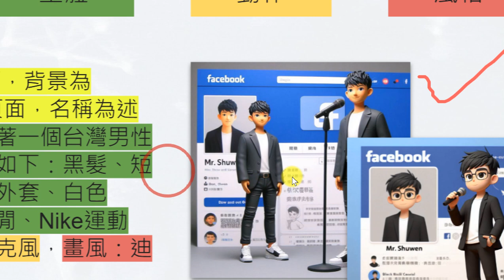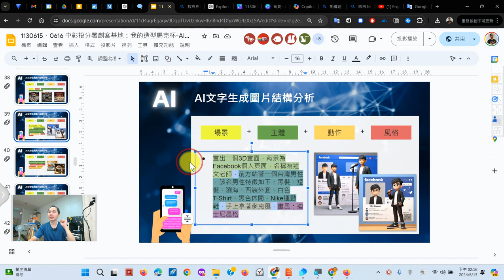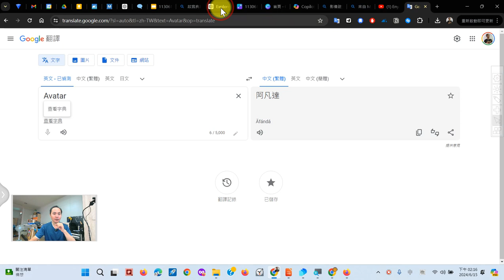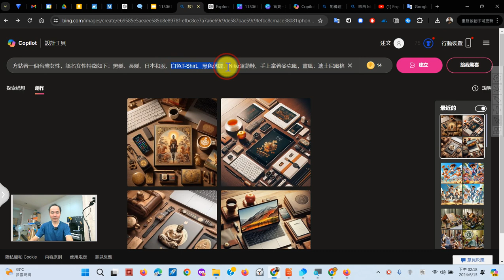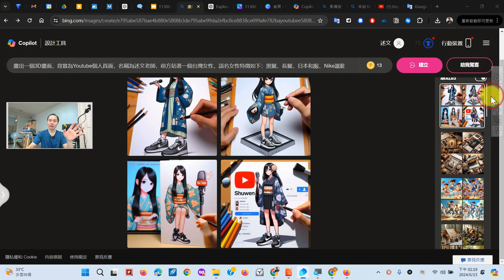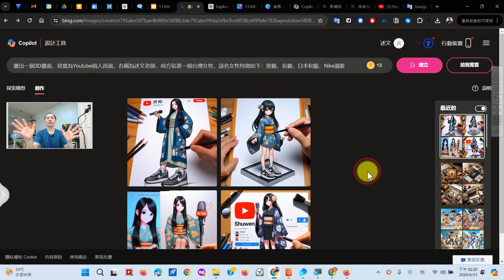14：Copilot AI 文字生成圖片「3D Facebook 畫面」